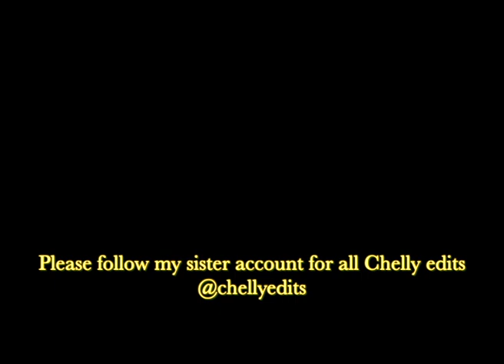Elly/Chloe 20/12/18 (Part 83a)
Special Chloe and Elly scenes from 20th December ep (Night out at Back Lane Bar)

Uploading all Chelly scenes as we enter Chellyendgame as Neighbours comes to a close

Not uploading every Chloe and Elly scene individually (although open to requests to do so or for specific scenes), but uploading all related/connected scenes that illustrate their amazing journey and story

Also, working on some Chelly edits

Open to all requests and feedback